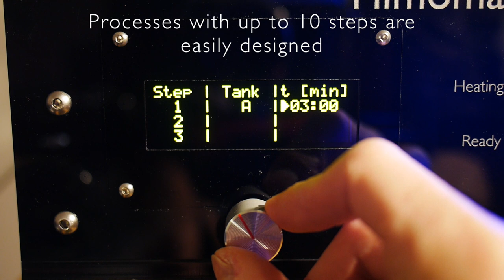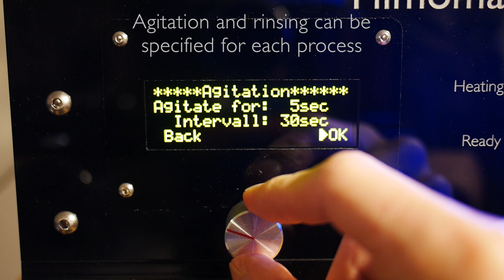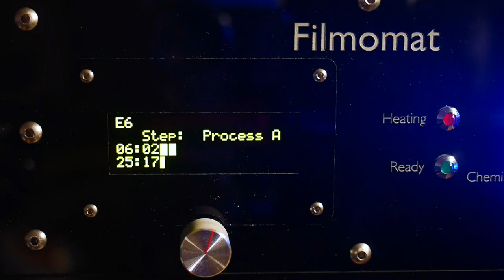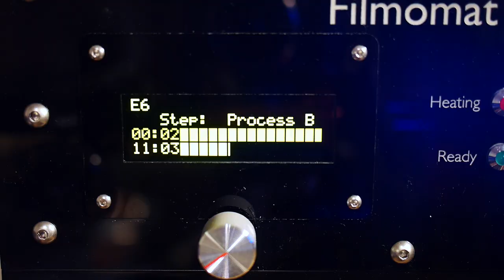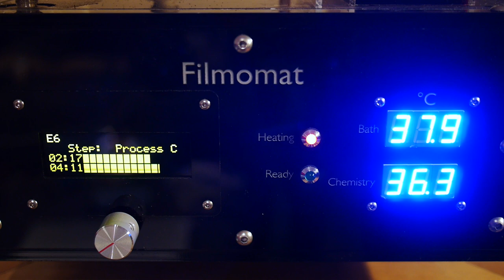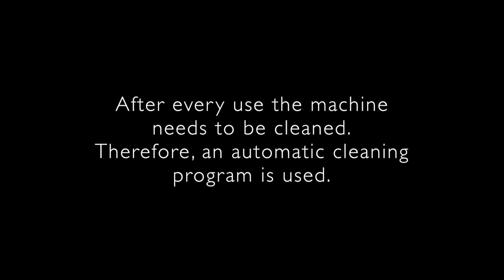Filmomat - Automatic color film processor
Filmomat is a fully automatic film processor which will process anything from 35mm b/w negatives up to 5x7" color slides. I invented and built this machine myself over the course of the last year and I'm very happy to say that it is working perfectly well after a long period of testing and optimizing. Filmomat will be available for sale soon!

Now some detailed information about Filmomat:

The machine is capable of storing 19 different processes, which can be composed out of three chemicals and a maximum of 10 steps. A 7L water reservoir is used for rinsing the film between the developing stages.

Once the machine is programmed, the only thing left to do is loading the film into the developing tank, pouring the chemicals into the designated storage containers and press the button.
The machine automatically heats up to the desired temperature and starts processing.

The developing solutions are pumped into the tank by a strong impeller pump. Agitation is performed by bubbling air through the solutions. Once finished, the chemicals are pumped back into their storage containers.
The correct temperature is maintained by a temperated water bath. Two 7-segment displays indicate the current temperature.

The whole machine is about the size of a microwave oven and needs 500mL of developing solution. Two 120, two 35mm, six sheets of  4x5“/9x12cm or 3 sheets of 5x7" film can be processed at a time. The machine is controlled by a single rotary encoder and a 4x20 OLED-display, which makes the operating very intuitive.